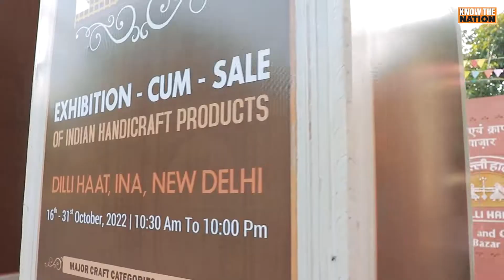Dilli Haat Vaali!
PM @narendramodi has urged the nation to 'Vocal 4 Local' during festival season to promote local artisans.

Do more than buy a diya, buy everything locally! How?

Explore the many products made in India with Garima at DilliHaat